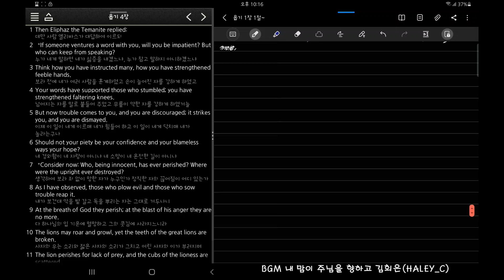성경필사 Hand Writing Bible Time Lapse 20210507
30분(Minutes)
1. 기도 Pray
2. 필사 Hand Writing Bible
3. 소리내어 읽기 Reading

욥기 Job 4:1-5:10